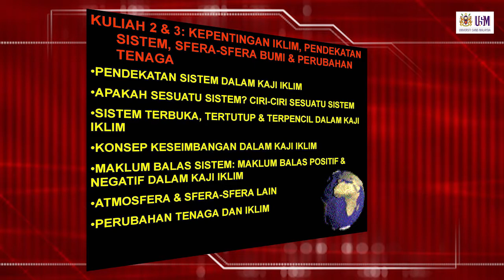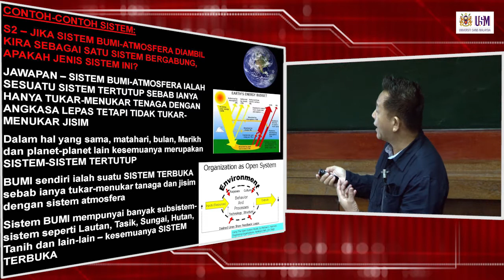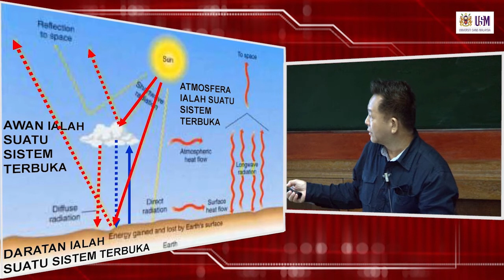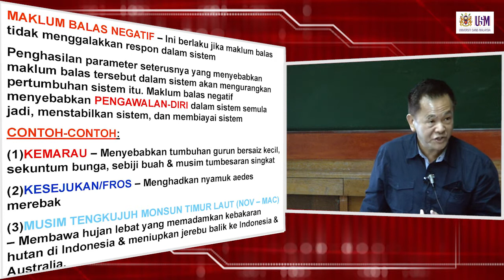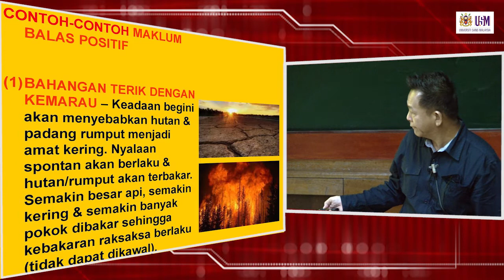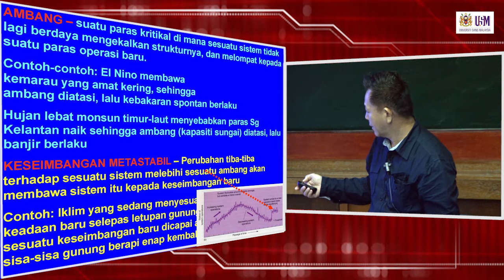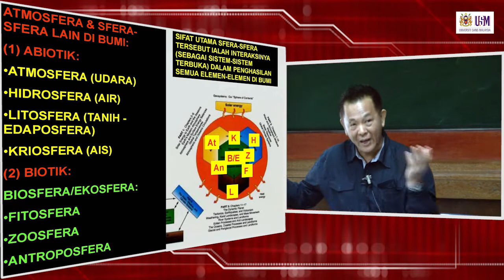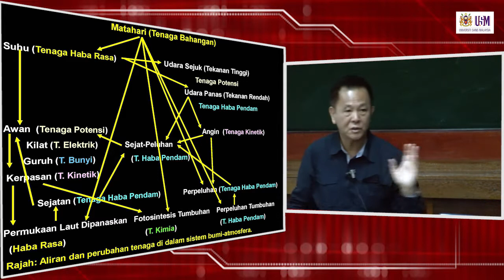HGF227 Kuliah 2 - 3: Kepentingan Iklim, Pendekatan Sistem, Sfera-sfera Bumi & Perubahan Tenaga